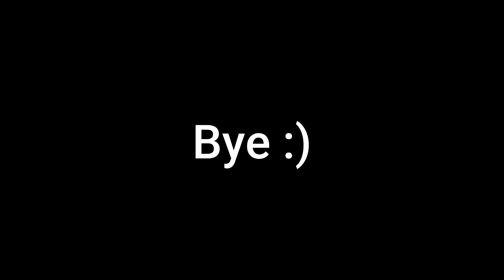Trying to save france (Elite edition)